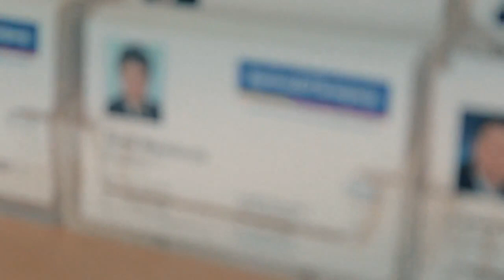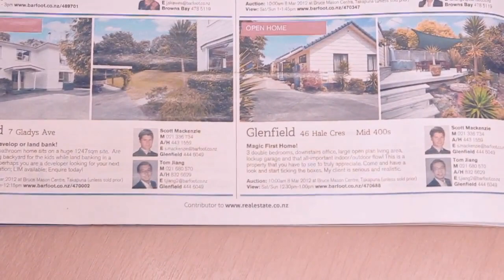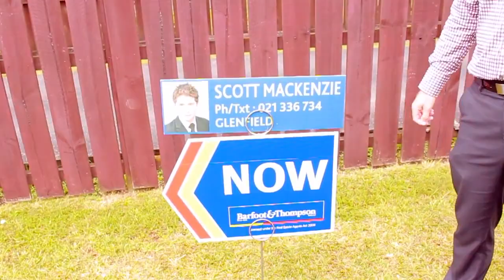Scott Mackenzie - Real Estate Salesperson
Introducing Scott Mackenzie of Barfoot & Thompson Glenfield.  Scott is a residential salesperson working on Auckland's North Shore.